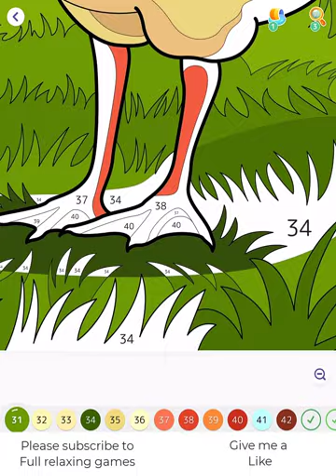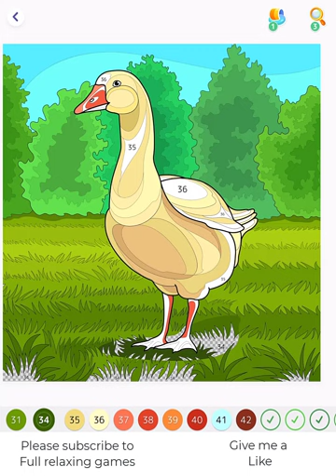Hey Color Picture 1191 - Coloring a Beautiful Goose in a Green Meadow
Join us as we bring this charming goose to life with vibrant colors in the popular Hey Colour game! Watch as we transform a black-and-white sketch into a vivid masterpiece. Get ready to immerse yourself in the serene atmosphere of a green meadow with trees in the background. Let's unleash our creativity and make this artwork shine!

¡Acompáñanos mientras damos vida a esta encantadora oca con colores vibrantes en el popular juego Hey Colour! Observa cómo transformamos un dibujo en blanco y negro en una obra maestra vívida. Prepárate para sumergirte en la serena atmósfera de un prado verde con árboles al fondo. ¡Desatemos nuestra creatividad y hagamos que esta obra de arte brille!